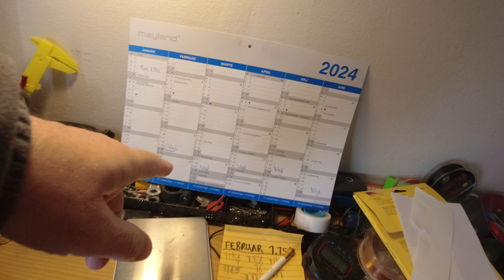MongoTV_14642 - ENGLISH VLOG - Wednesday 8.10 AM - Good Morning - Day 63 - 9.195 Video To Go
Good morning. I got up again, before 9 AM. But now i got, pain i my back :-(( So i need to do something now, about my big body weight. I got my Danish Pension today. But i like to sit home, the next 6 day, the hole Easter, and wait for Tuesday the 2.April 2024. So i can pay my rent apartment, and my normal bills, and my about 900 dollars monthly payment to my credit card debt and debt.